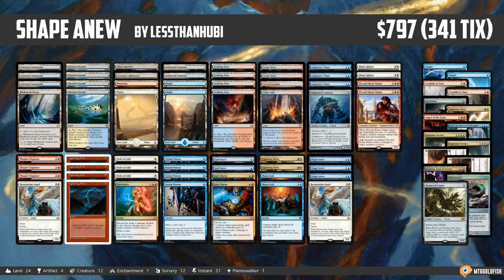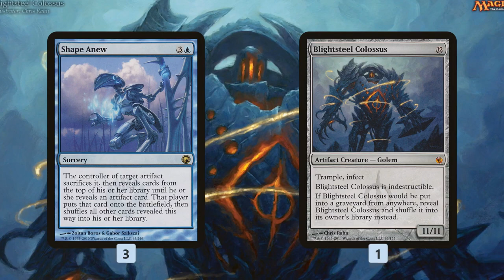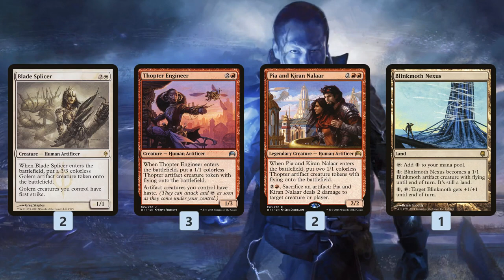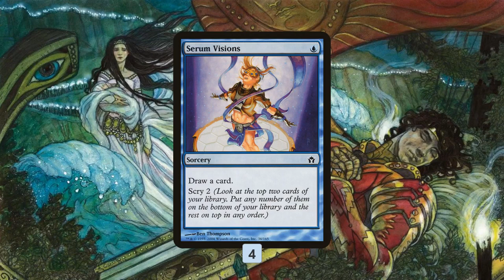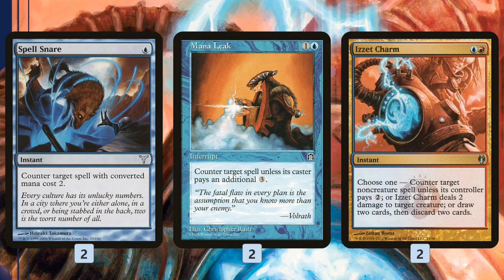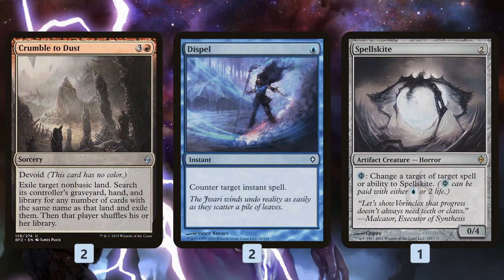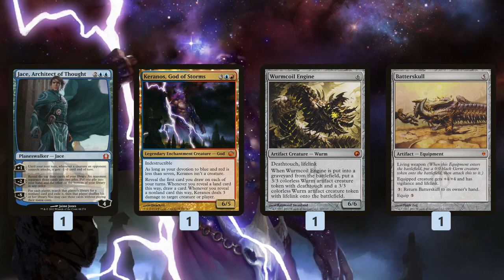Instant Deck Tech: Shape Anew (Modern)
Blightsteel Colossus is one of the scariest cards in Modern that doesn't really see any play. Can Shape Anew bring the infectious finisher to prominence in the format?